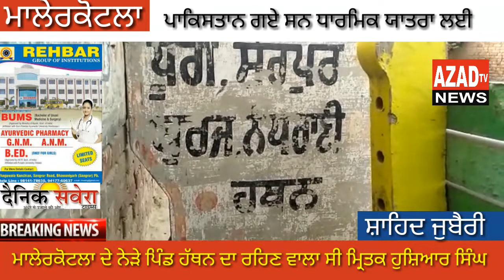ਬਜ਼ੁਰਗ ਹੁਸ਼ਿਆਰ ਸਿੰਘ ਦੀ ਪਾਕਿਸਤਾਨ ਵਿੱਚ ਹੋਈ ਮੌਤ ...